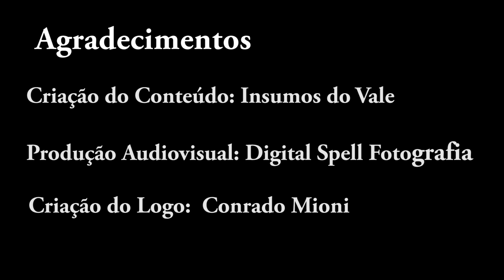Junto e Mosturado - 001 - O primeiro Mash Cast ao Vivo!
Fala aí pessoal blz? Hehe Hoje um papo descontraido sobre cerveja!

Assista ao vídeo e descubra o que você precisa saber sobre receitas do estilo 2C International Dark Lager!

Confira todos os nossos cursos em parceria com o Concerveja:
Programa Eu Cervejeiro (R$900 de desconto e mais de R$3000 em bonus)
Combo Cervejeiro Completo - Cervejas Ácidas, Beersmith e Água Cervejeira (R$694 de desconto)

Assine o Kindle Unlimited

Livraria Mostrurando

Livros em Inglês:
How to Brew
Brewing Better Beer
Yeast: The Practical Guide to Beer Fermentation
Malt: A Practical Guide from Field to Brewhouse
For the Love of Hops: The Practical Guide to Aroma, Bitterness and the Culture of Hops
Designing Great Beers: The Ultimate Guide to Brewing Classic Beer Styles
Mastering Homebrew: The Complete Guide to Brewing Delicious Beer
Brewing Classic Styles: 80 Winning Recipes Anyone Can Brew
Tasting Beer, Randy Mosher

Livros em Português sobre produção
Radical Brewing
Cerveja Feita em Casa
A Arte de Fazer Cerveja
Cerveja Artesanal
Como Fazer Cerveja Artesanal em Casa: Curso Prático para Iniciantes
Cerveja Para Iniciantes: Guia de produção
Como fazer cerveja em casa: Curso Rápido para Fabricação de Cerveja Artesanal
EU FAÇO CERVEJA, PONTO FINAL!: Como fazer sua própria cerveja – Dicas e truques de como se tornar um cervejeiro caseiro

Livros em Português sobre Analise Sensorial
Análise Sensorial para Cervejas
Introduçāo a Cerveja pelo Programa de Certificaçāo Cicerone®

Livros em Português sobre Receitas
CERVEJA: Receitas do Mundo
Cerveja Artesanal
Cerveja em Casa
Pale Ale - Terry Foster

Livros em Português sobre Curiosidades
Larousse da Cerveja
Cerveja com design
A Revolução da Cerveja Artesanal
Brasil Beer - O guia de cervejas brasileiras: Mais de 160 cervejarias • Mais de 700 cervejas • Roteiros de norte a sul do país

Um abraço e boas cervejas!

Canal Mosturando

Roteiro: Bruno Alfuro